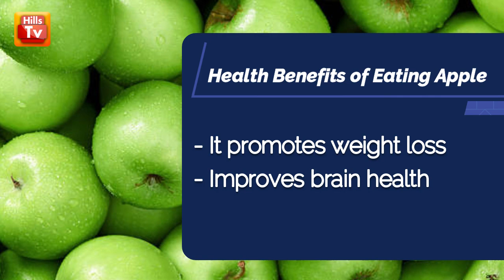60 Secs Foodies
Hills Television